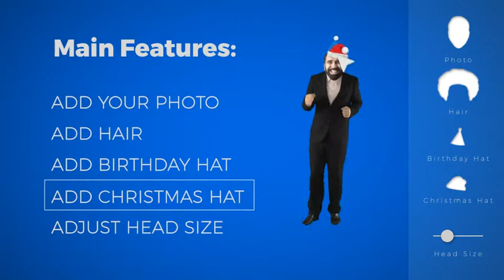Let's Dance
Funny and cool project suitable for any occasion, personal or professional. Easy to use, just add your photos and audio, edit text and you’re ready to go. You can use 6 premade projects or make your own by adding any of 16 compositions of people dancing. Make a special wishes for occasions like birthdays, weddings, christmas, anniversaries…